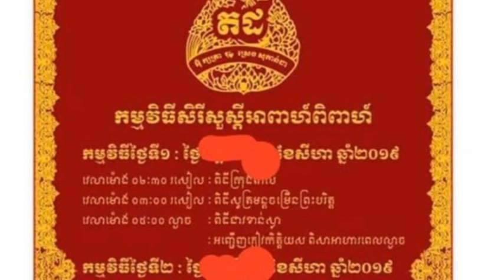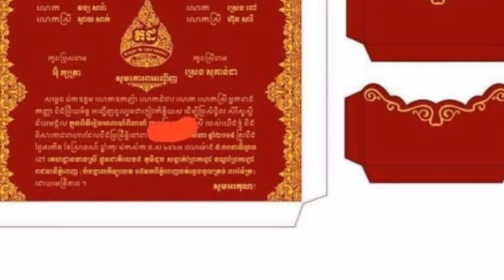មិនចេះប្រយ័ត្នសោះ !ជិតដល់ថ្ងៃរៀបការទៅហ់ើយ ស្រាប់តែលោក កៃដ មានបញ្ហាឈឺជើងបែបនេះទៅវិញមូលហេតុគឺដោយសារតែ…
មិនចេះប្រយ័ត្នសោះ !ជិតដល់ថ្ងៃរៀបការទៅហ់ើយ ស្រាប់តែលោក កៃដ មានបញ្ហាឈឺជើងបែបនេះទៅវិញមូលហេតុគឺដោយសារតែ….Not too cautious, it's almost time for a wedding, and then Kay has such a sore throat.